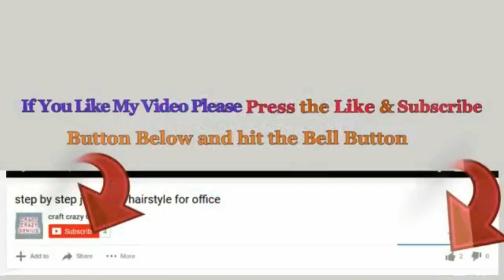DIY-Lantern/lampshade from waste Plastic Bottle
DIY-Lantern/lampshade/Tealight Holder from waste Plastic Bottle|diy lampshade plastic bottle

Hello viewers!

These lampshade/Lantern/Tealight Holder look very unique, and will be a great diy for Room decor .
These lampshade/Lantern/Tealight Holder is very very Easy to make and very economical in cost, and will be a great diy and creative use waste plastic bottles .

- Plastic bottle
- Glitter powder
- stones
- Lace
- L.E.D. Light or led bulb oe tea light
- Glue